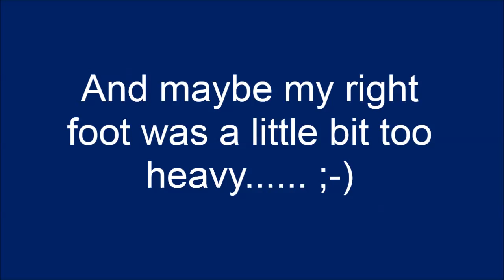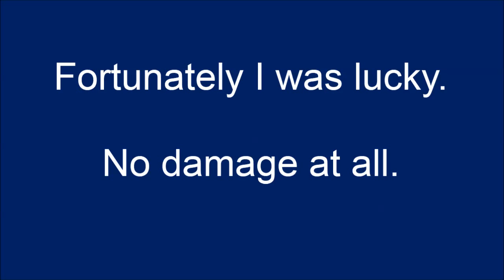BMW 320d EDE F30 - drives from dike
This can happen when you decide to switch off your traction control.